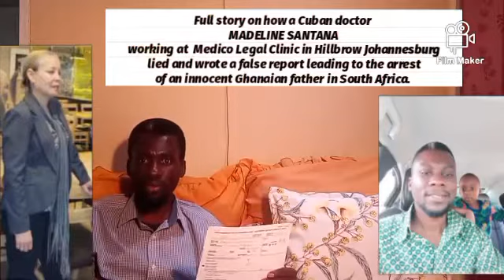FULL STORY!! Cuban Doctor false report caused the arrest of Ghanaian in South Africa